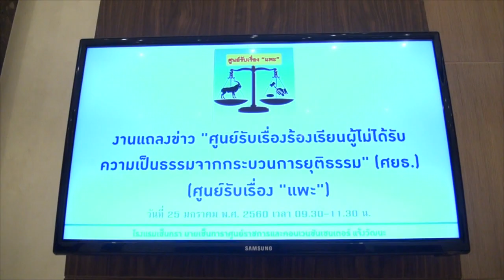Asia Morning ช่อง IPM 50 ภาคีต่อต้านการคอร์รัปชั่น ตั้งศูนย์รับเรื่องแพะ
มูลนิธิเครือข่ายต่อต้านการทุจริตคอร์รัปชั่น ได้จัดแถลงข่าวที่อาคารวายุภักษ์ โรงแรมเซ็นทารา ศูนย์ราชการและคอนเวนชันเซ็นเตอร์  แจ้งวัฒนะ หัวข้อการแถลงข่าวคือ การจัดตั้ง “ศูนย์รับเรื่องร้องเรียนผู้ที่ได้รับความไม่เป็นธรรมจากกระบวนการยุติธรรม” ชื่อย่อว่า ศยธ.  หรือ ศูนย์รับเรื่อง “แพะ”
ทั้งนี้ มีผู้ร่วมแถลงข่าวคือ นายเกชา ศักดิ์สมบูรณ์  ประธานมูลนิธิเครือข่ายต่อต้านการทุจริตคอร์รัปชั่น,   พลเอก.ดร.กิตติศักดิ์  รัฐประเสริฐ ประธาน ศยธ.,

พลเรือเอก บรรณวิทย์  เก่งเรียน ผู้บัญชาการหน่วยปกป้องคุ้มครองพยาน ,  พลโทปรเมษฐ์  ป้อมนาค   รองผู้บัญชาการหน่วยปกป้องคุ้มครองพยาน

นายมงคลกิตติ์ สุขสินธารานนท์  รองประธาน ศยธ. ,  และนายวิวัฒน์  เจริญพาณิชย์ศิริ         เลขาธิการ ศยธ.
วัตถุประสงค์ของการก่อตั้งศูนย์รับเรื่องร้องเรียนผู้ที่ได้รับความไม่เป็นธรรมจากกระบวนการยุติธรรม คือ
-เพื่อเป็นศูนย์รับเรื่องร้องเรียนของผู้ที่ได้รับความไม่เป็นธรรมจากกระบวนยุติธรรม โดยมีสำนักงานใหญ่อยู่ที่กรุงเทพฯ และศูนย์รับเรื่อง ประจำทุกจังหวัดทั่วประเทศ
-เพื่อช่วยเหลือด้านกฎหมายคืนความเป็นธรรมและศักดิ์ศรี รวมทั้งสิทธิต่างๆ และการเยียวยาที่สมควรจะได้รับ ให้แก่ผู้ร้องเรียน
-เพื่อเสนอแนะแนวทางปรับปรุงแก้ไขกระบวนการยุติธรรม อันได้แก่ กฎหมาย ระเบียบ ข้อปฏิบัติ ร่วมกับองค์กรที่เกี่ยวข้อง เพื่อส่งเสริมความยุติธรรม สุจริต โปร่งใส และเป็นที่เชื่อถือแก่ประชาชน
สำหรับ ศูนย์รับเรื่องร้องเรียนผู้ที่ได้รับความไม่เป็นธรรมจากกระบวนการยุติธรรม มี พลเอกจรัล  กุลวณิชย์   เป็นประธานที่ปรึกษากิตติมศักดิ์  พลตำรวจเอกเสรีพิสุทธิ์  เตมียาเวส  เป็นประธานที่ปรึกษา
ส่วนที่ปรึกษาก็มี พลเอกสำเริง พิณกลาง   พันเอกพิเศษ ธนศักดิ์  มิตภานนท์  และ ผู้ช่วยศาสตราจารย์ ดร.วิวัฒน์ชัย กุลมาตย์
โดยในวันดังกล่าว  ทางศูนย์ได้รับการประสานงานมาว่าจะมีผู้เสียหายที่ต้องได้รับโทษโดยไม่ได้เป็นผู้กระทำผิด   ซึ่งมีลักษณะคดีคล้ายกับครูจอมทรัพย์   คือ  ครูวัชชิระ  รัตน์วรพันธุ์ หรือครูเอก อดีตครูสอนวิชาชีววิทยา  สังกัด สพฐ. กระทรวงศึกษาธิการ  ซึ่งได้เดินทางมายื่นเรื่องร้องเรียนด้วยตนเองกับทางมูลนิธิฯ  พร้อมผู้เดือดร้อนรายอื่น ๆ ก็มายื่นเรื่องขอความช่วยเหลือเช่นกัน
ซึ่งทาง ศยธ. จะตรวจสอบและดำเนินการช่วยเหลือต่อไป